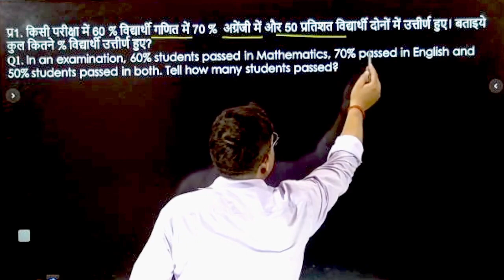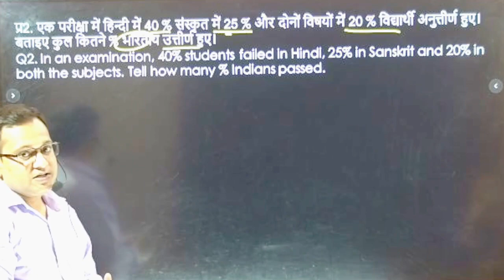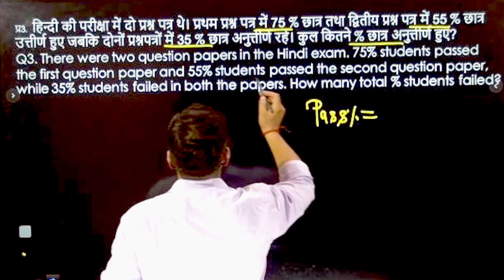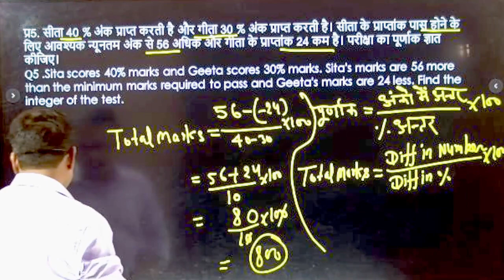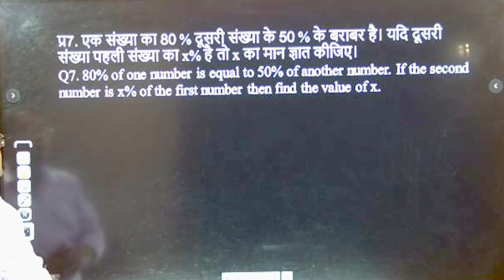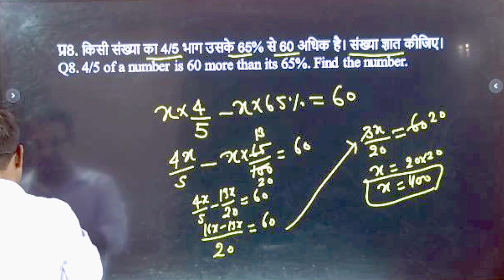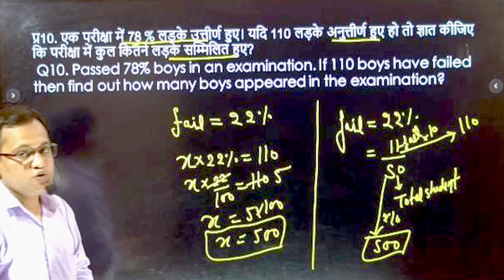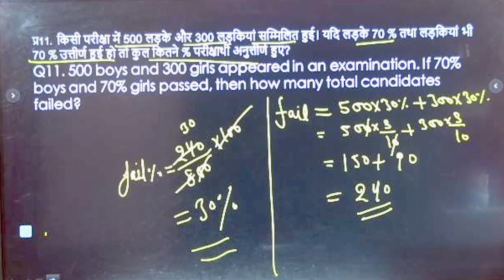MATHS SPECIAL CLASS FOR SSC/RAILWAY/POLICE/ALL ONE DAY EXAMS@selectionadda